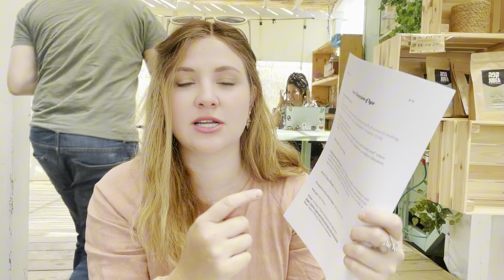Secrets of Iyar Taurus & the 3 Types of Marriages